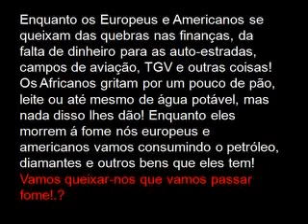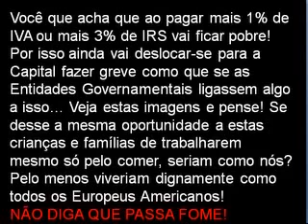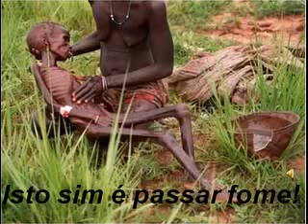Fome, Isto é que é Fome!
Pois claro. é impossível um gordo não ter fome :v O MEU LIVRO: Segue-me! Twitter: Instagram: .

Toda noite 870 milhões de pessoas dormem com fome. Isso corresponde a uma pessoa a cada sete no mundo. Mas a fome é um problema que já sabemos .

Um ano antes do Lula ser eleito presidente pela primeira vez, assim era o Brasil, as pessoas LITERALMENTE morriam de fome, reportagem de 2001, feita pela .